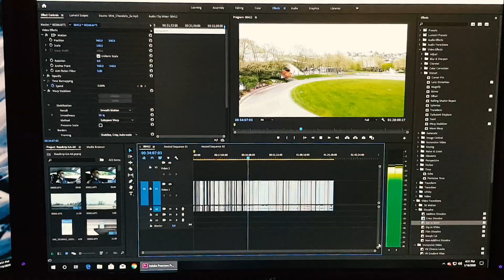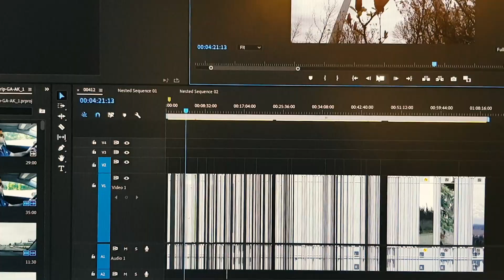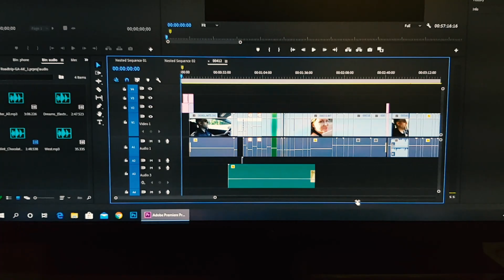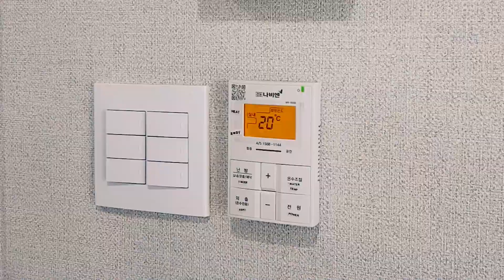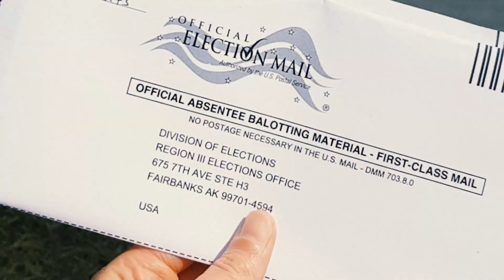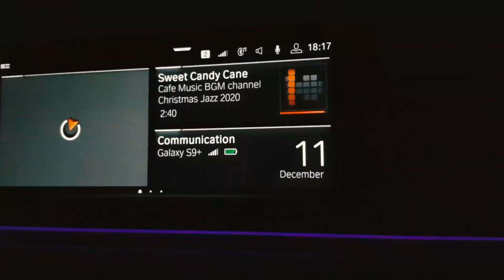One Second a Day 2020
I recorded one second a day (almost every day) in year 2020. This was the year my husband and I moved from Alaska to South Korea during a pandemic.